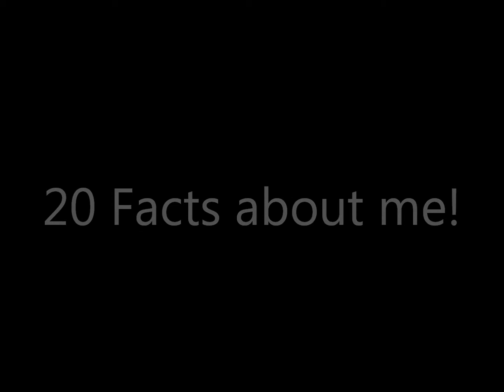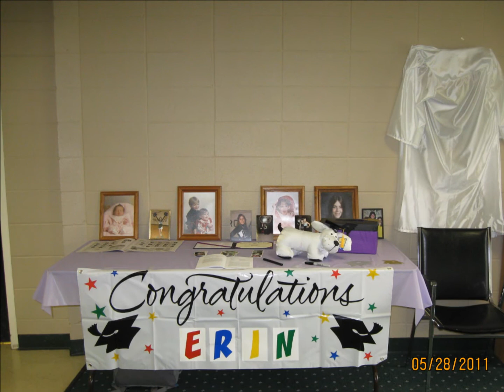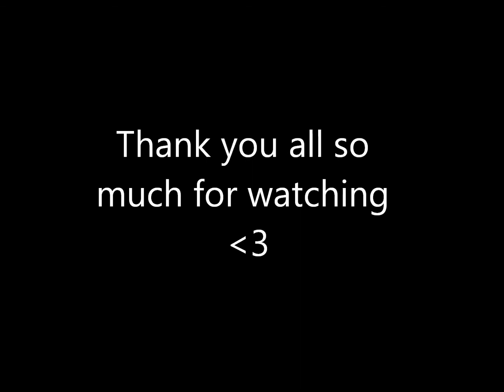20 Facts about me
A video of random fact about myself :)